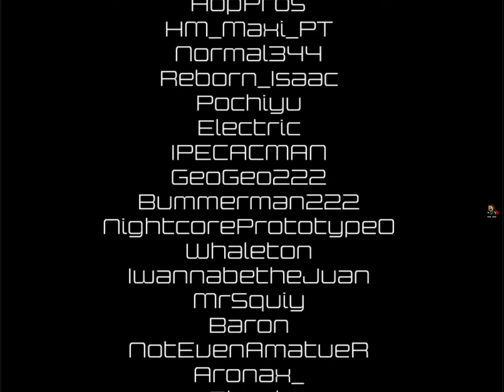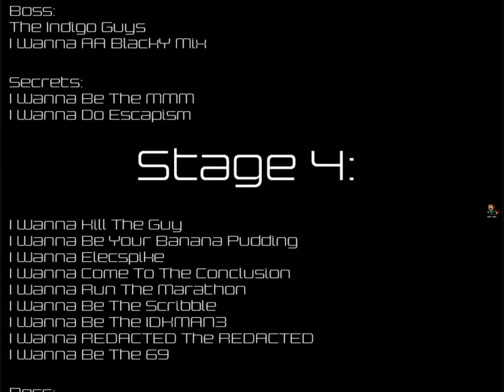I Wanna Kill Originality - Stage 7 (A World Unknown) +ED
Is this the life we really want?
今までやってきたステージを強化したやつ。後半の方は若干難しめ。
因みにエンディング流れてますがまだラストステージが存在します。
ドット調整必須ポイント　03:17  05:41  06:15  07:15
バニホ必須ポイント（たぶん）　07:15
あと07:31の所床の左下でドット取ると07:33のツタがバグってツタジャンプ出来るかどうか運ゲになっちゃうので注意。

Creator : JoshuaHB +@ (敬称略)